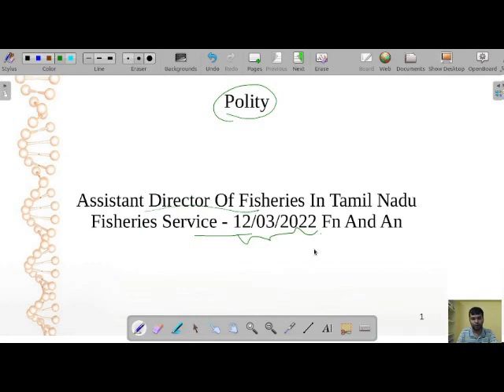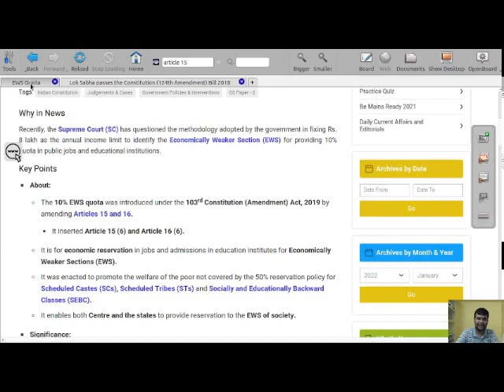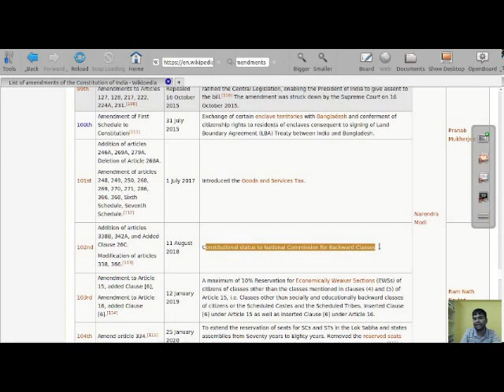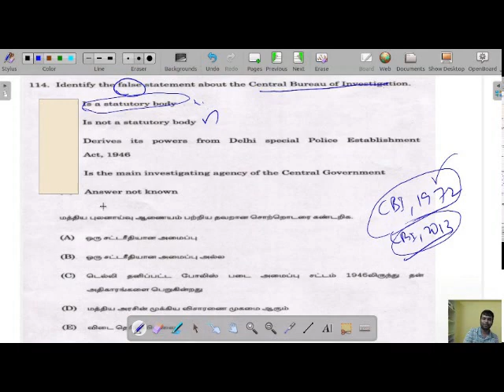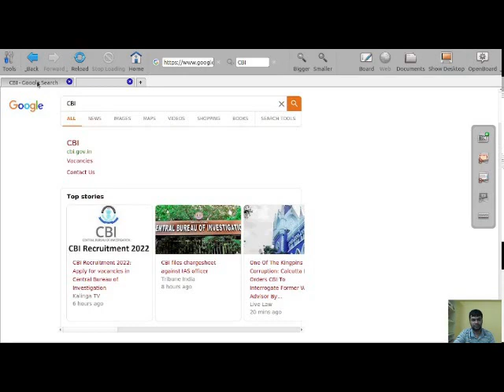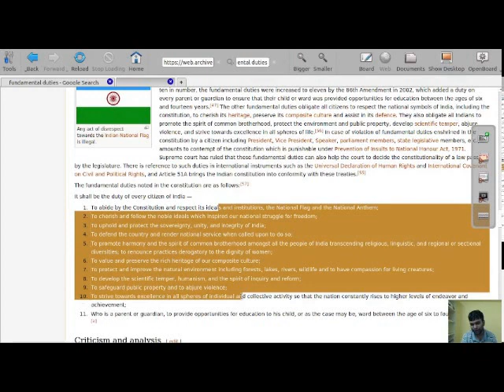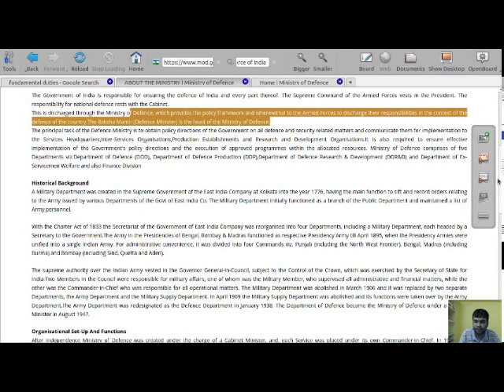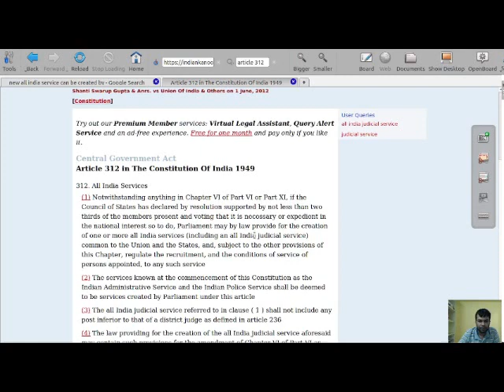TNPSC Polity - Assistant Director Of Fisheries - 12/03/2022 - Explanation and Answers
Polity - Assistant Director Of Fisheries  - 12/03/2022 - AnswersTopics Dealt :1)10% Reservation - EWS
 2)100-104 th Constitutional Amendment Acts
3)Article 15 , Article 16
4)42nd CAA
5)CBI - Central Bureau Of Investigation
6)Chief Minister , CoM , Governor
7)RTE , 86 th CAA
8)State Reorganisation Act
9)Supreme Command Of Defence Force
10)Writs
11)All India Service Creation - Rajya Sabha and Parliament